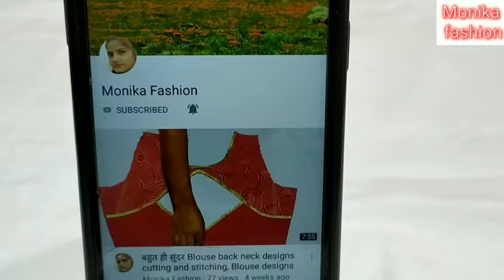New style blouse sleeves design cutting and stitching|| Latest sleeves design